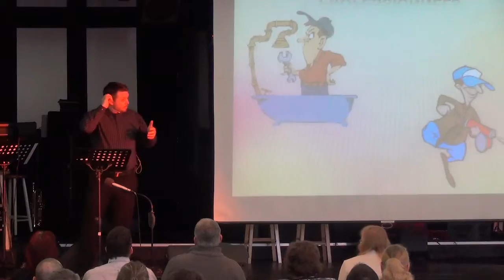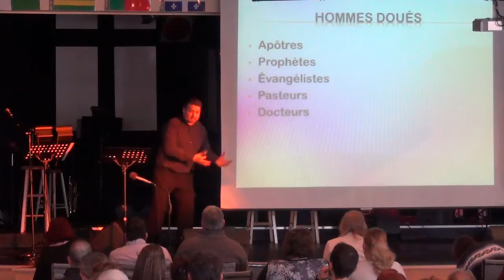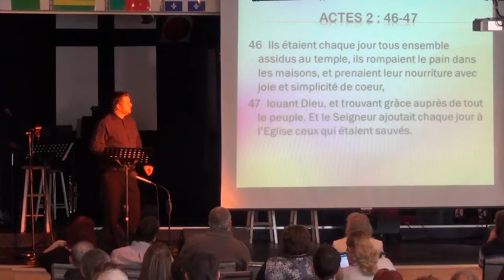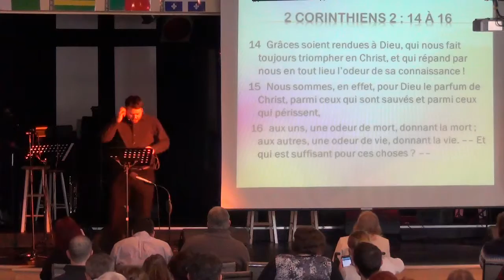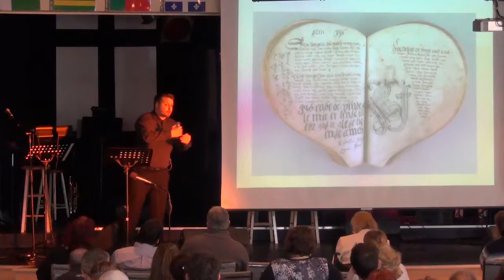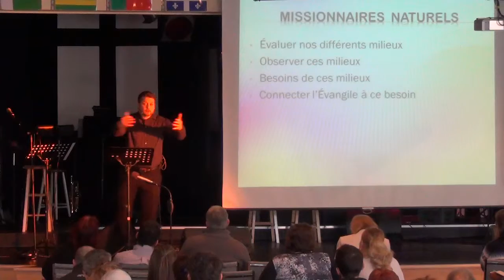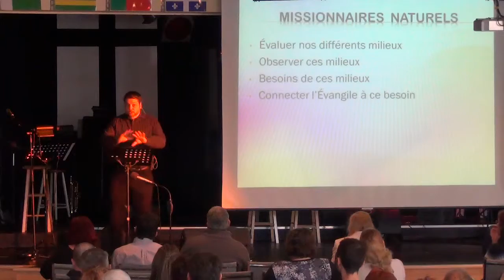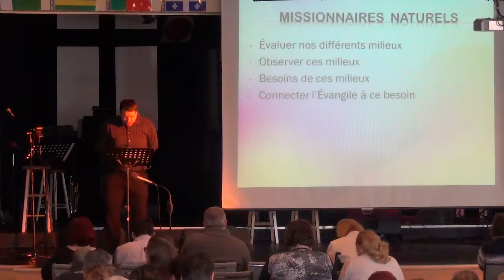François Provencher *Tous appelés*(2 Corinthens 2:14 à 3:13)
Message de la Parole par François Provencher , Église Évangélique Baptiste de la Haute-Yamaska (7 Février 2016 )